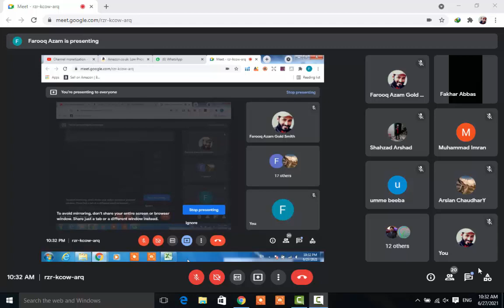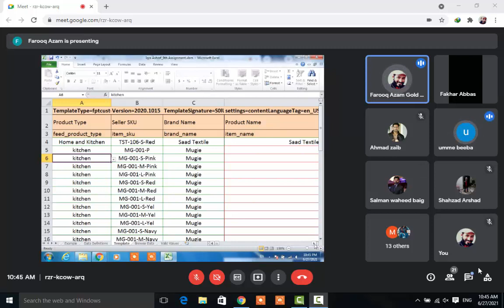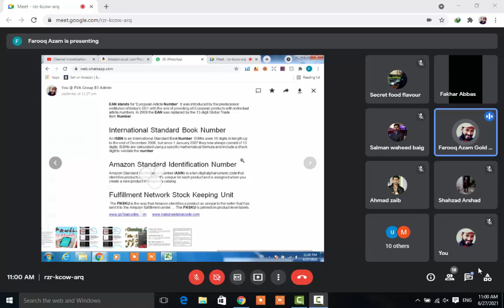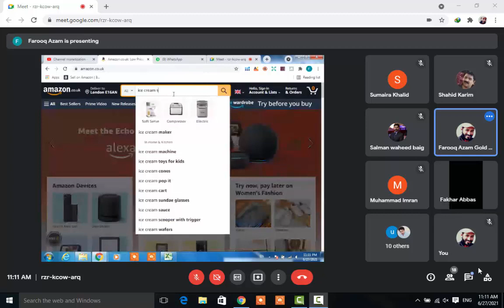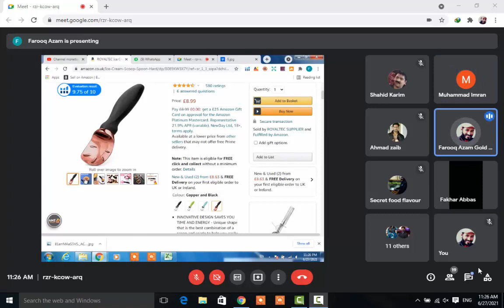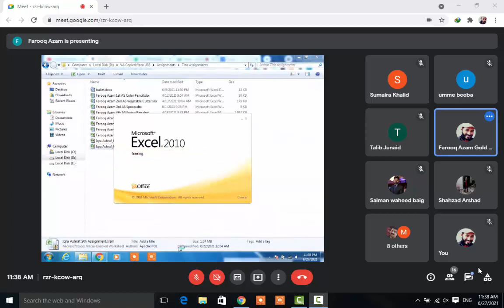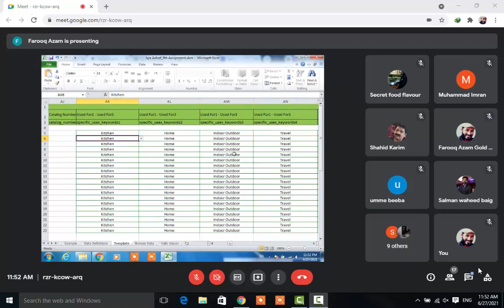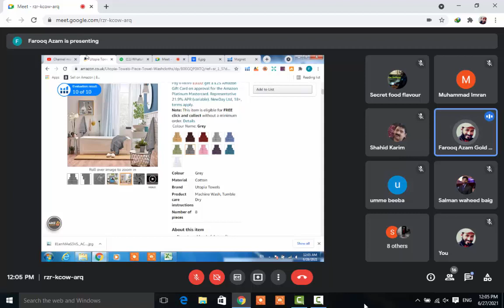Batch 3 Lecture 6 Review of Listing Template and Discussed All Compulsory Columns, Limits and Rules.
All Under Columns are Discussed in Detail
Product Category Column.
SKU Stock Keeping Unit Column.
Product Name or Title Column.
Main Image Column.
Other Images Column.
Swatch Image Column.
Description Column.
Bullet Points Columns.
UPC Column.
Child Parent Relationship Column.
Price Column.
Quantity Column.
Product Uses Keywords Column.
Search Term Keywords Column.